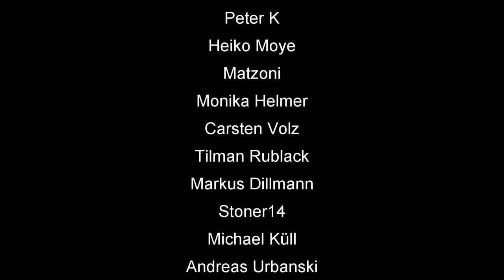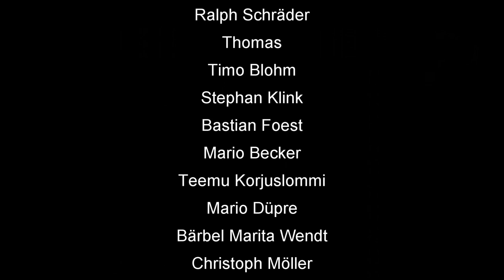Skat Rätsel 218 Mitten ins Herz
🃏 Skatfreunde Discord Community Skat Rätsel 218 Mitten ins Herz

00:00 Intro
00:32 Rätsel 218 Lösung
06:53 Outro